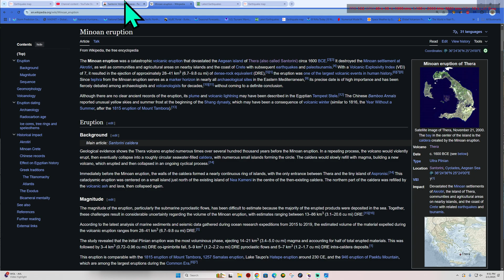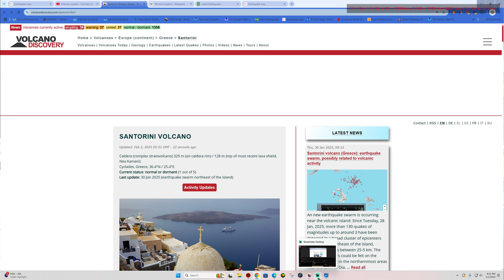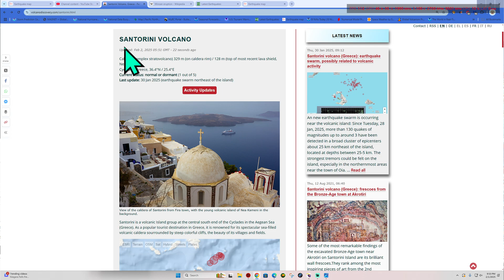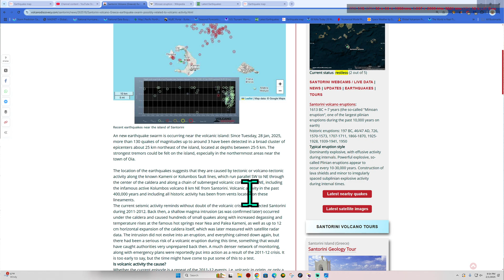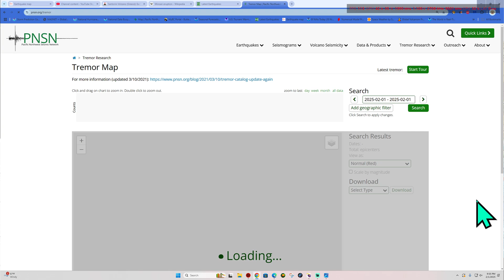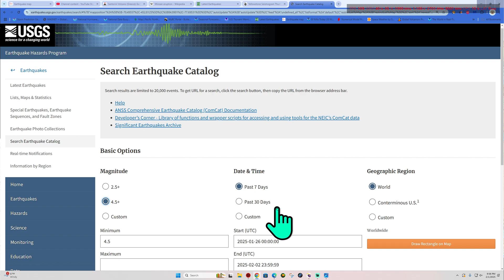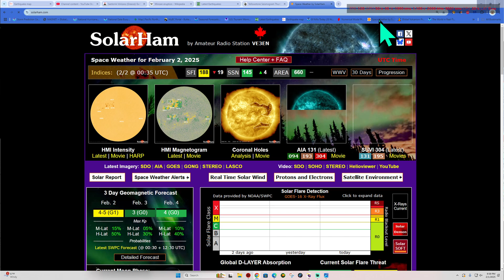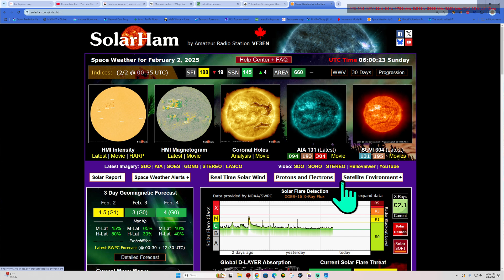Santorini volcano (Greece) Large EQ Swarm. Eruption coming? Saturday Night update 2/1/2025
A local newspaper mentioned that a meeting between representatives of government bodies and scientists monitoring the volcano has taken place and that the according to the Ministry of Climate Crisis and Civil Protection, "there is no reason for particular concern" (at least until now).

Solarham.net